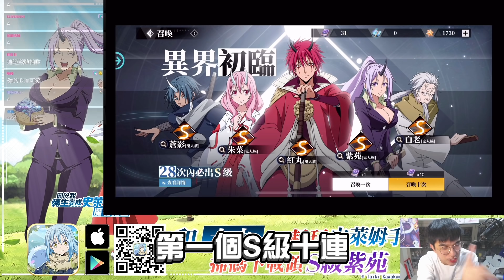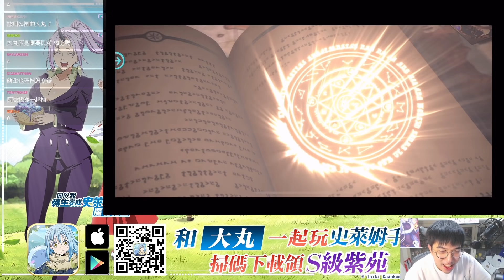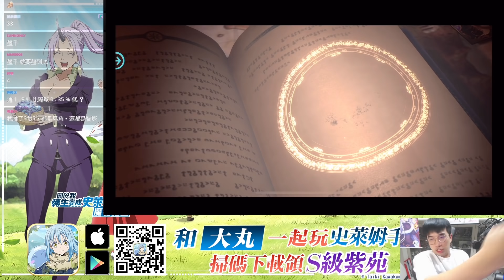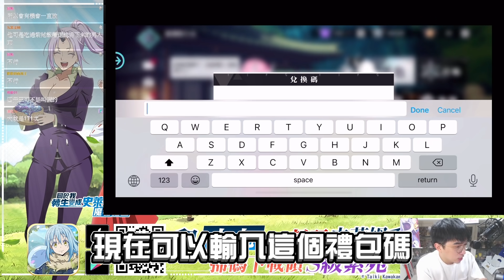手遊稽查！先來個100抽 關於我轉生成非洲人這檔事？！《轉生史萊姆》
是. 是我的幻覺嗎!?我目前抽到的S級都是保底換出來的？
我玩《轉生史萊姆》手遊很多天了！還沒玩的快來：
現在還可以領取“紫苑”！限量禮包碼：rimuru

難道我真的轉生變成非洲人了嘛!? 難道保底真的是我的代名詞嘛!?